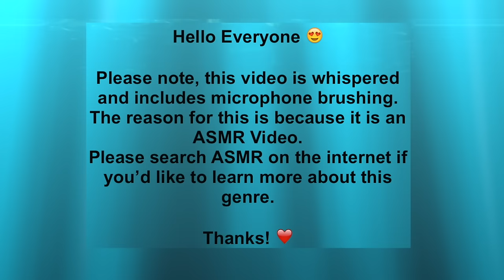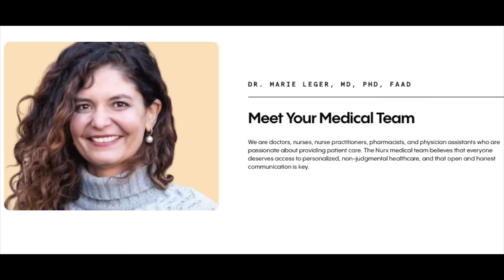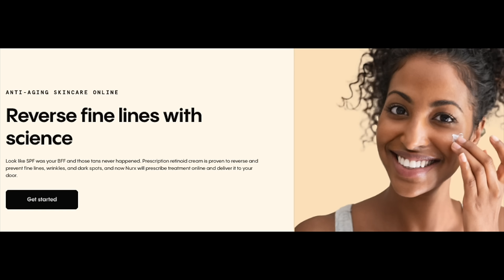The Kissing Cousin Killers | Susie Newsom & Fritz Klenner's Bitter Blood | Whispered ASMR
Individual results may vary. The information provided here is not a substitute for professional medical advice, diagnosis, or treatment. You should not rely upon the content provided here for specific medical advice. If you have any questions or concerns, please talk to your provider.